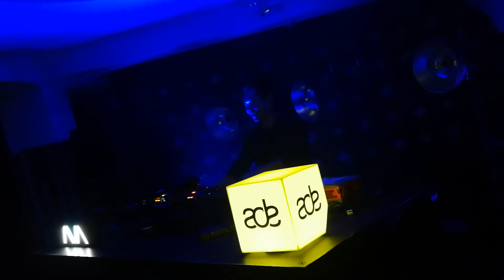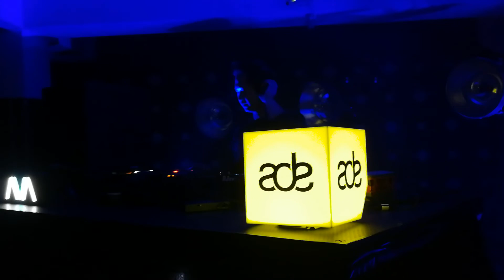ADE 2018 | In Trance We Trust - LTN